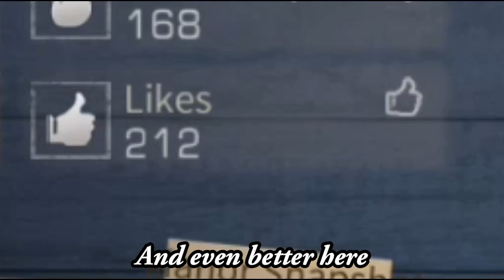[GUIDER OF DAWN] NEW UPDATE 3 SEPTEMBER 2020#EngSub_DROP RATE UP MUZZEL,KNOP,_LAG OPTIMIZED GAMEPLAY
Hello guys, here I will discuss the "anything interesting in this update so hopefully it will be useful for all of you and a little advice for developers at the end of the video for the benefit and comfort of us playing this game.

😊😊We appreciate your support, You can donate to me as much as you can, for the smooth running of the next videos and to upgrade my PC because it's too heavy to edit videos, lol😊😊

SALAM PLAYER GRATISAN !!!

SERVER: KOTA CHARLEST
Nama Panggilan: Bang_RK
Kamp: CLOUD